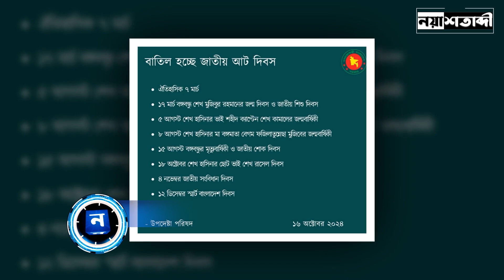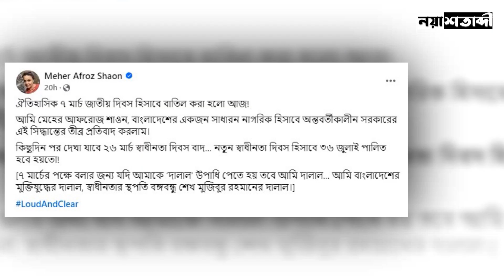জাতীয় ৮ দিবস বাতিল প্রসঙ্গে যা বললেন তারকা শিল্পীরা